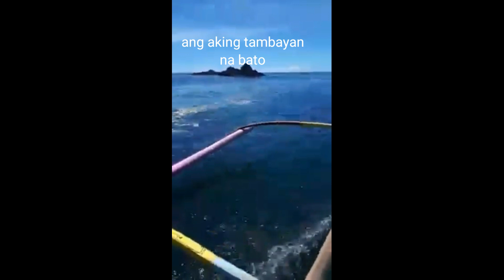Pagnapanood mo ito,Tiyak may Maaalala ka